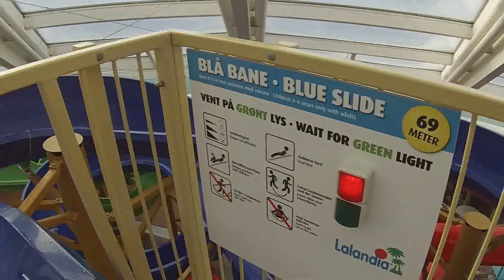Roadtrip 2015 Denemarken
Korte sfeer impressie van onze mini roadtrip door Denemarken.
Eigenlijk gewoon een super vakantie in een mooi, schoon en vriendelijk land.